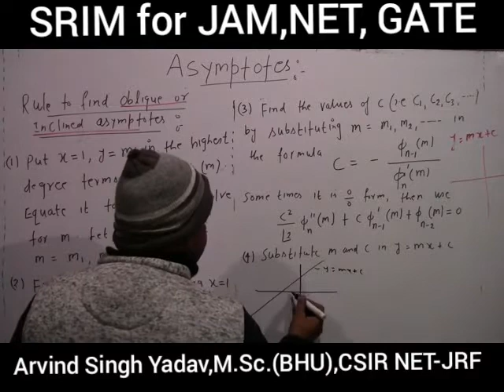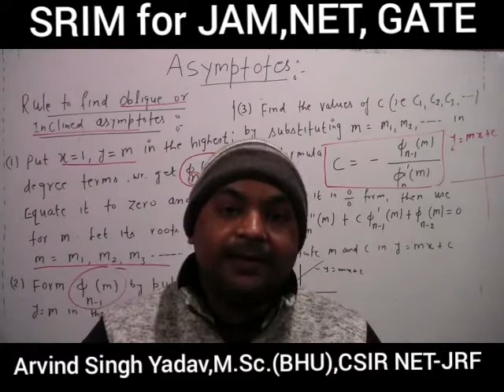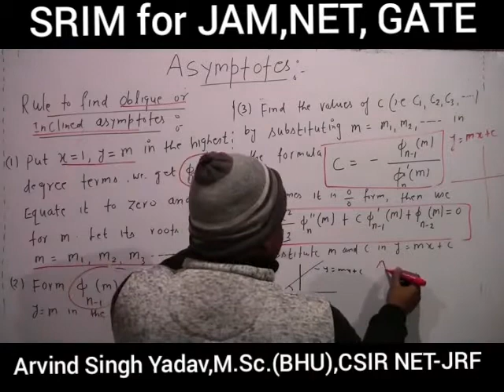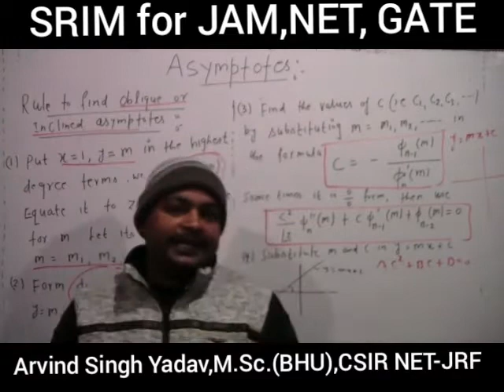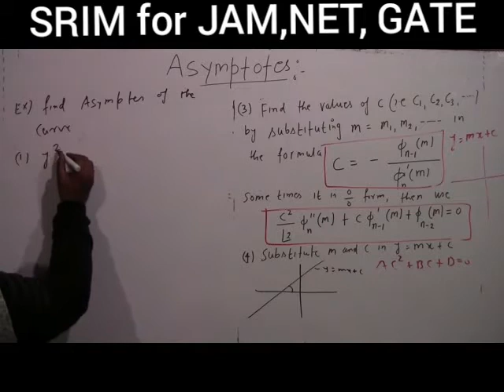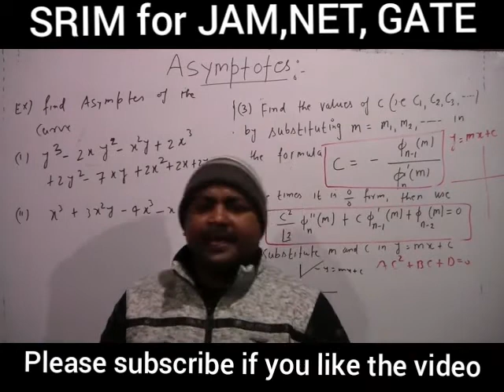Asymptotes part2, for B.Sc and B.TECH( engineering)